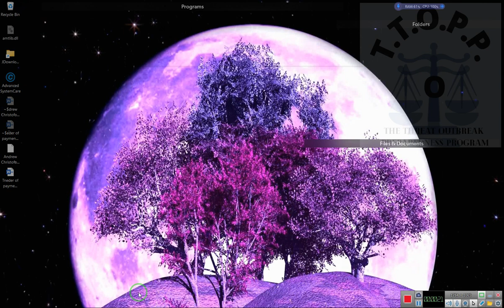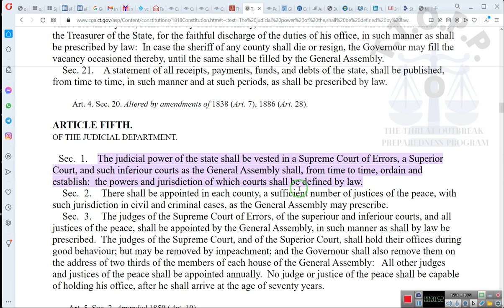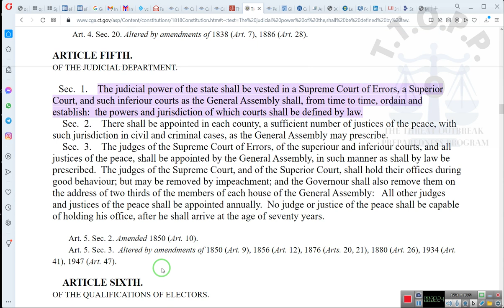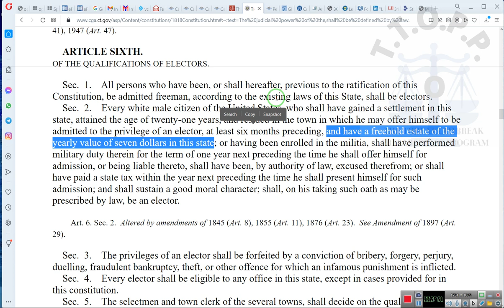Every white male citizen of the United States freehold estate of the yearly value of~RR~ 2022 07